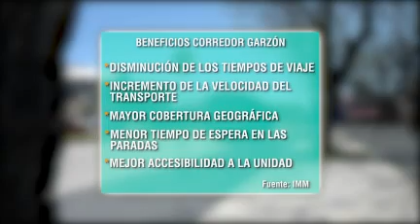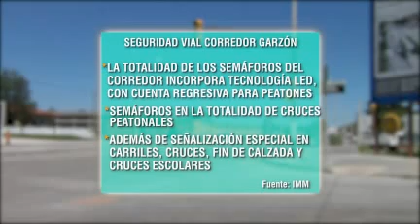CORREDOR GARZON INFO